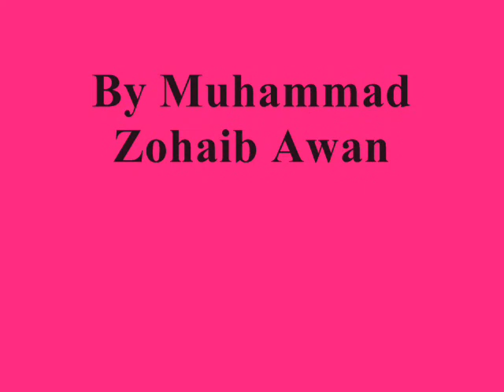Smack That by Akon feat Eminem